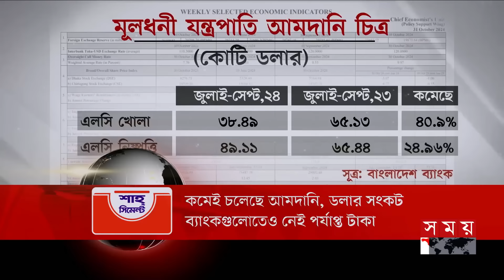শীর্ষ সংবাদ | দুপুর ২টা | ৩ নভেম্বর ২০২৪ | Somoy TV Headline 2pm| Latest Bangladeshi News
Somoy TV: t.ly/Se1z
Somoy TV Bulletin: t.ly/iqIq
Somoy Entertainment: t.ly/3dWC
Somoy Sports: t.ly/iASp
SOMOY TV ISLAMIC: t.ly/zU6a

Somoynews.tv: t.ly/Y7ab
খেলার সময়: t.ly/xJ5H
সময়ের গল্প: t.ly/EW3M
এ সময়ের বাণিজ্য : t.ly/m3ir

Groups:
Somoy TV (Official)✅: t.ly/ajiO
Somoy Entertainment✅: t.ly/8CLh
Somoy Business✅: t.ly/4xaJ